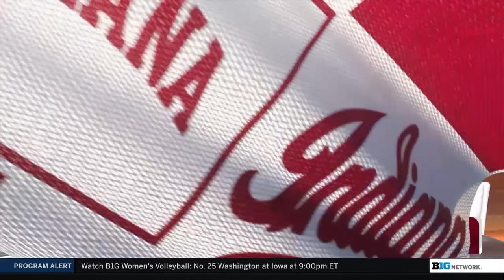Preview Week 6 Football: Indiana at Northwestern | B1G Today